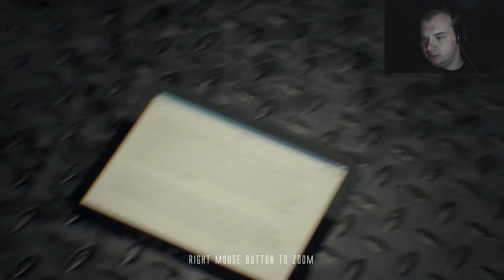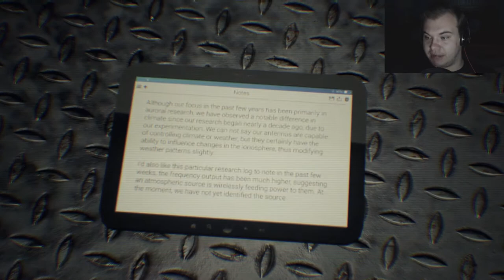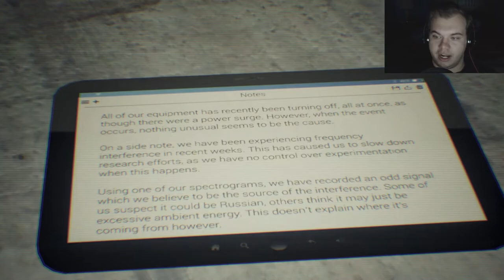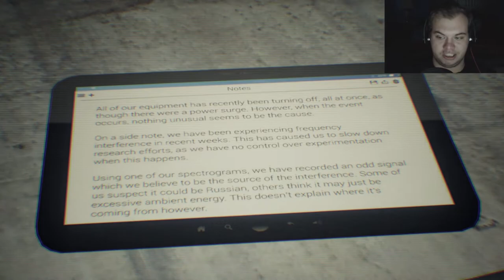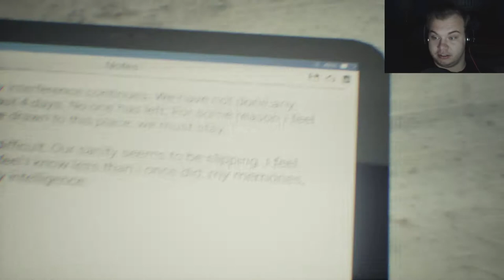HUMAN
You're tasked with investigating a research facility that has gone dark. Strange things were reported to have happened there. Welcome home, human.